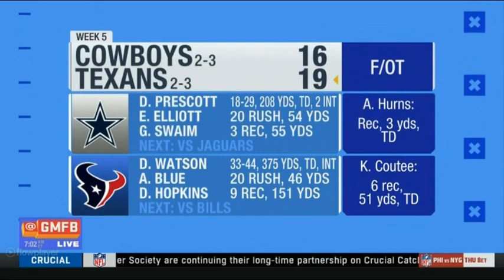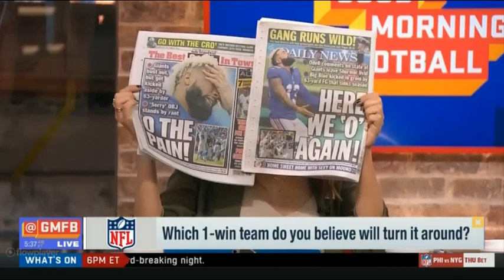Good Morning Football 10/8/2018 - What do you make of the Cowboys not going for it on 4th&1 in OT?